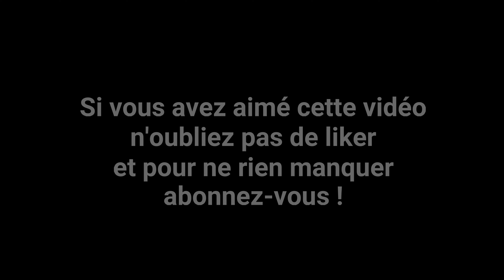On n'est pas des canards ! Mais on est super ouettes quand même !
L’Ouette d'Égypte (Alopochen aegyptiaca) est une espèce d'oiseaux de la famille des anatidés. C'est la seule espèce du genre Alopochen à ne pas être éteinte. Quel bel oiseau observé ici à la hauteur du barrage de Verbois dans le canton de Genève.